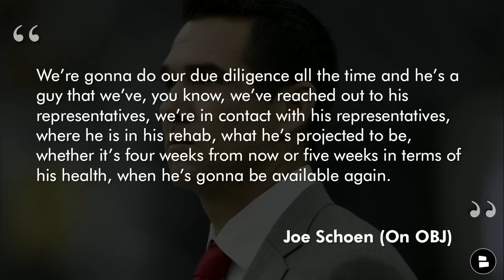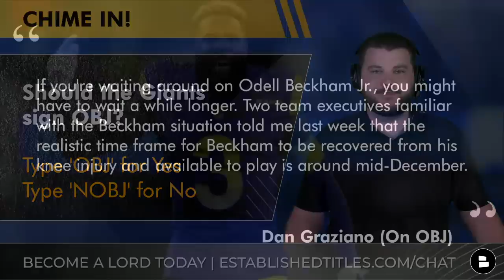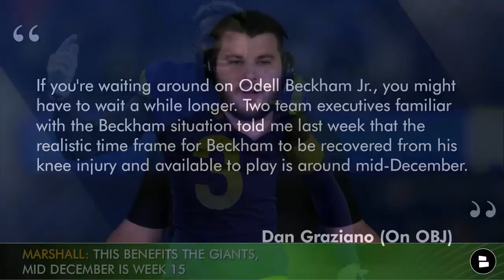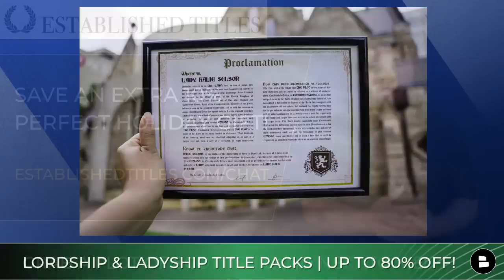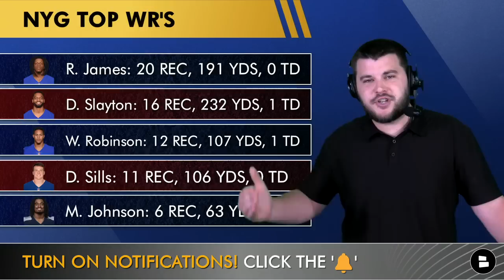HUGE Odell Beckham Jr. Rumors, Giants & OBJ In Talks About Potential Contract | NY Giants Rumors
Odell Beckham Jr. rumors are on fire after Joe Schoen jumped on the Tiki and Tierney show and talked about OBJ signing with the Giants. Giants rumors have focused on OBJ for some time now but Schoen has now talked about Beckham twice now in the past week. New York Giants Now by Chat Sports host Marshall Green voices his thoughts and concerns with the Giants signing Odell Beckham Jr. in this video!

Giants Now by Chat Sports host Marshall Green hits the following NY Giants headlines thanks to Established Titles! Declare yourself a Lord or Lady and help global reforestation efforts with the perfect last minute holiday gift!

Giants fans answer these questions on the latest Odell Beckham Giants rumors:
- Should the Giants sign OBJ? Type OBJ for Yes | NOBJ for No
- Grade the Giants WR corps! A, B, C, D or F
- Want the Giants to sign OBJ? Like this video!

Joe Schoen On Odell Beckham Jr.
- We’re gonna do our due diligence all the time and he’s a guy that we’ve, you know, we’ve reached out to his representatives, we’re in contact with his representatives, where he is in his rehab, what he’s projected to be, whether it’s four weeks from now or five weeks in terms of his health, when he’s gonna be available again. He tore that ACL in February, so his timeline—we gotta figure out what that is, when’s he gonna be 100% healthy, what he’s looking for financially. There’s a lot of stuff that goes into it. Anybody that’ll upgrade our roster, at any position, we’re gonna pursue those and he checks that box of a guy we’re gonna continue to stay in contact with.

Follow the Giants Now Host on Twitter for all things related Giants and Knicks